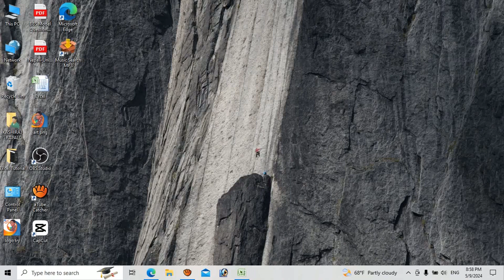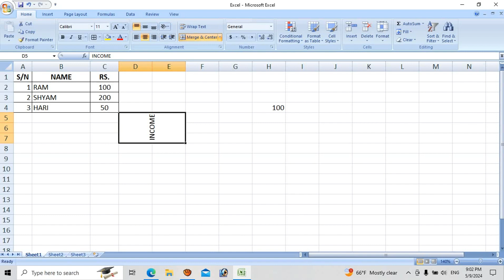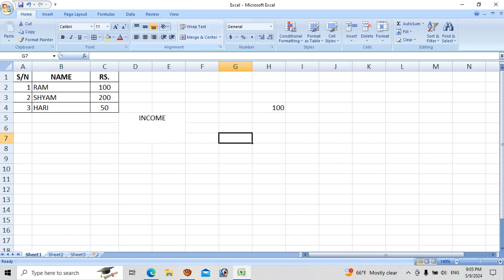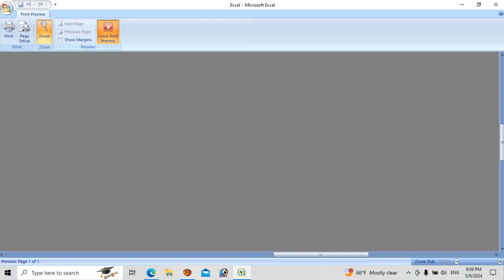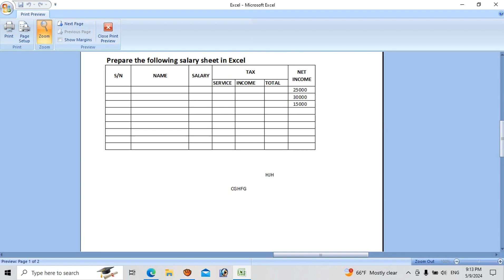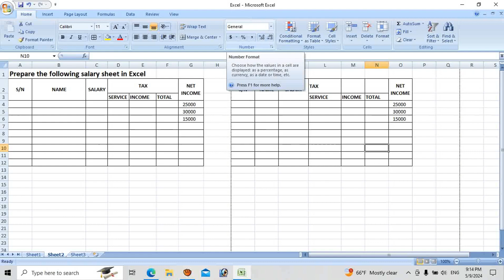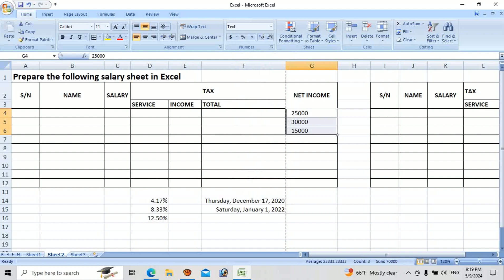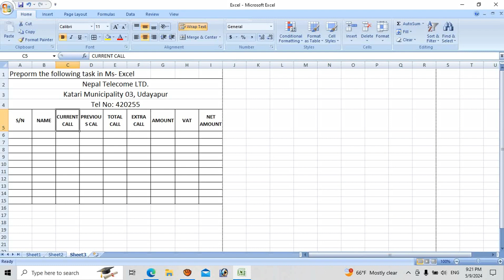Excel Tutorial for Beginners in Nepali ! Basic Knowledge of Excel ! Lean Excel ! Part 2 !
First of all hello 🙏 I want to welcome to this Mero Computer Youtube channel.
Friends, through this channel, I will try to provide various types of computer learning videos among you. Also I will try to give information about Tpis & Tricks about Technology. I hope it will be very useful for you. I will try to improve my shortcomings based on your comments.

About this video:
This video is made for those who want to learn MS Excel from beginning. In this, everything from the beginning to the end of MS Excel is taught one by one. This is a video about Excel tutorial of Day 2 of Excel course.

About: Mero Computer youtube channel here you can find computer technology tips and tricks and tutorials in the nepali language. New video is posted every day.